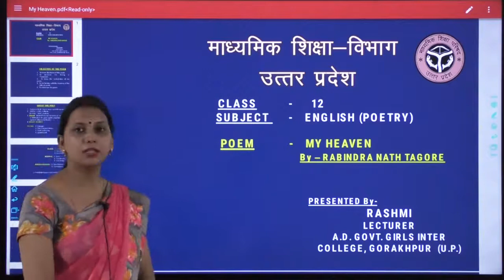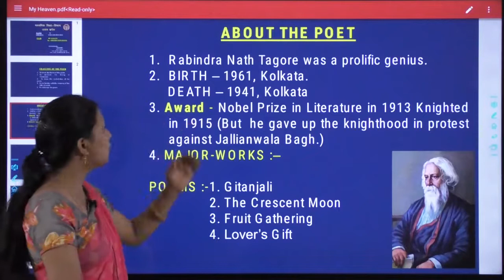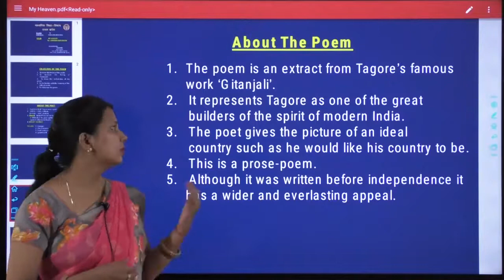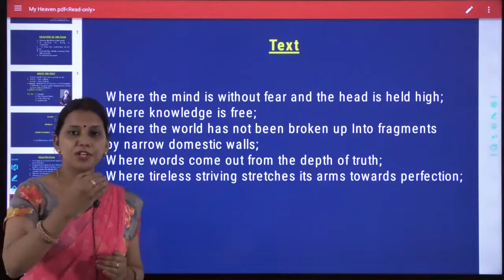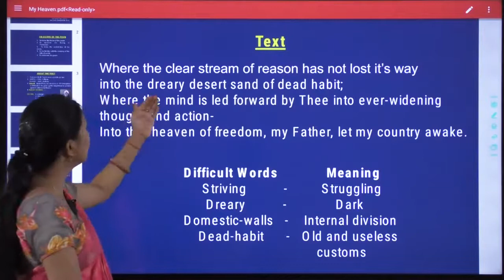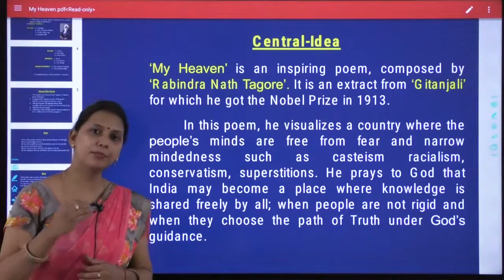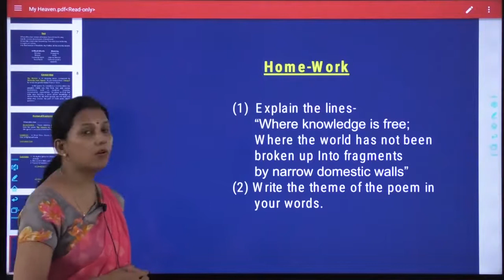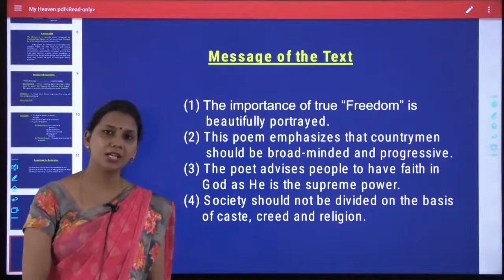Class 12 | English | My heaven | By Rashmi